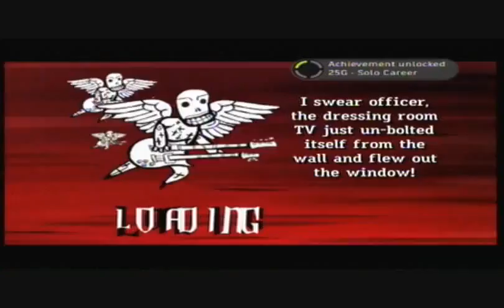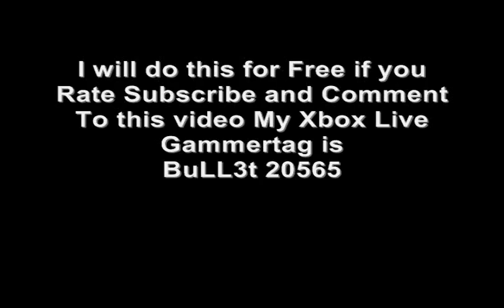Guitar Hero 3 Achievement Glitch for 475 (After NXE Updates)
I decided to post this video because a lot of you was asking me how i was doing the Guitar Hero 3  Achievement Glitch After the update so i decide to make you all a video showing  you all how I do this so you all will stop asking me.

And this is not a Achievement Glitch After Dashboard Updates Tutorial because you cant do this glitch any more unless you have game saves sorry

OTHER VIDEOS FOR GAMES I CAN GLITCH

GameSaves

Before i start let me say DO NOT ADVERTISE ON MY VIDEO. YOU WILL BE BLOCKED AND YOUR COMMENT WILL BE REMOVED.

Also message me if you need help with any thing and thank u for being a part of my channel